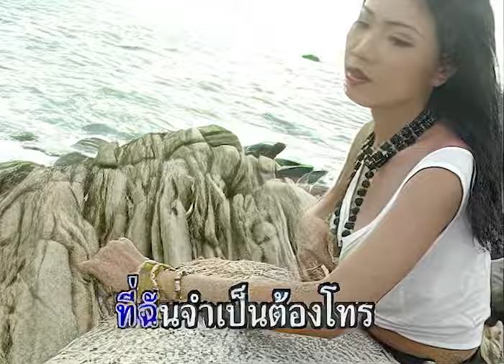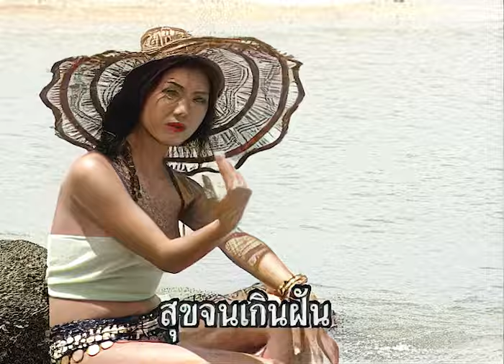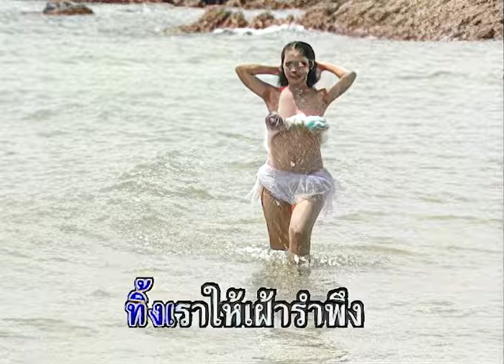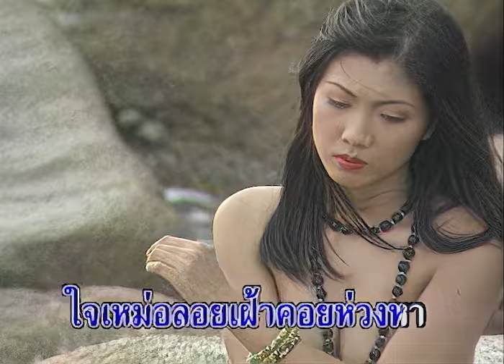โทรเพราะคิดถึง - ยุ้ย ญาติเยอะ ชุด หวานซึ้งตรึงใจ 1【Official MV】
เพลง โทรเพราะคิดถึง
คำร้อง-ทำนอง :
อัลบั้ม : หวานซึ้งตรึงใจ